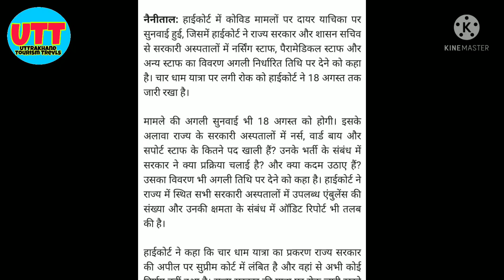Char Dham Yatra 2021 Latest Update | Char Dham Yatra 2021Start Date ! Char Dham Yatra 2021 Update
Char Dham Yatra Latest Update 2021! Char Dham Yatra 2021 start Date ! Char Dham Yatra 2021! char Dham

चार धाम पर हाई कोट ने फिर से रोक लगा दी है 18 अगस्त तक high court ने लगाई यात्रा पर रोक
सुप्रीम कोट के फैसले का इंतजार रहेगा अब देखना ये होगा सुप्रीम कोर्ट क्या फैसला लेता है अभी
18 अगस्त तक रोक रहेगी चार धाम यात्रा पर

Note: Char Dham Yatra Kam Or Best Rate Pe Karne Ke Liye Humse Sampark Kare
Apki Yatra Kam Rate Pe Hum Krayenge

हमसे जुड़े और ज्यादा से ज्यादा लोग हमारे चैनल पर भी जोड़े जिससे लोग ज्यादा से ज्यादा फायदा उठा सके

पता : हरिद्वार